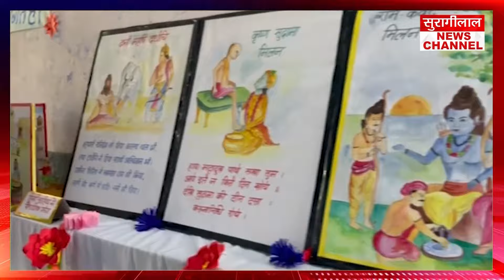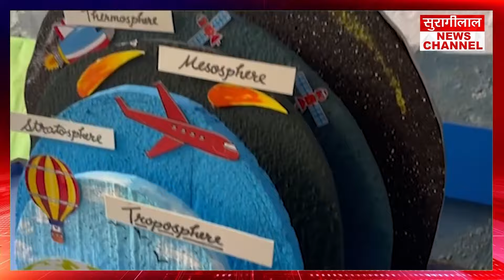*Artificial Intelligence का इस School में चला जादू, देखिए बच्चों ने क्या कर डाला*